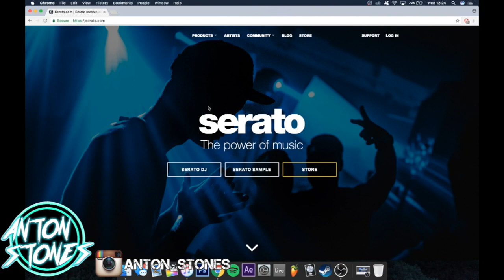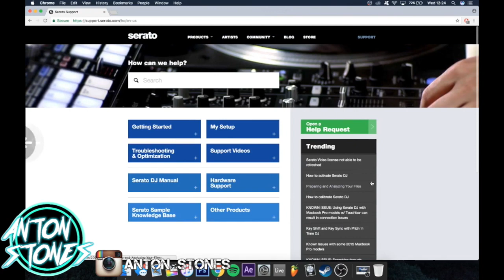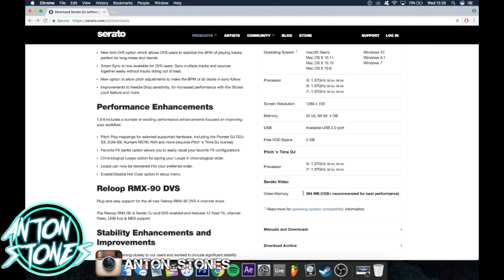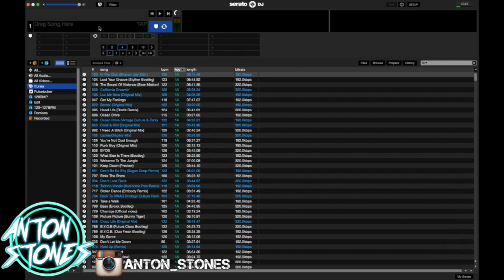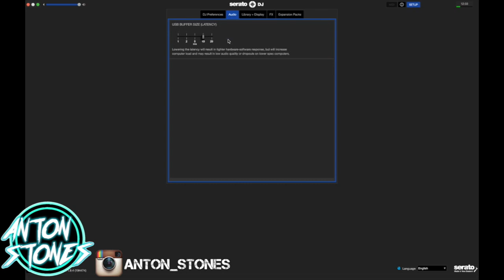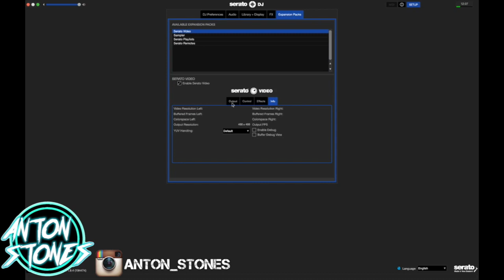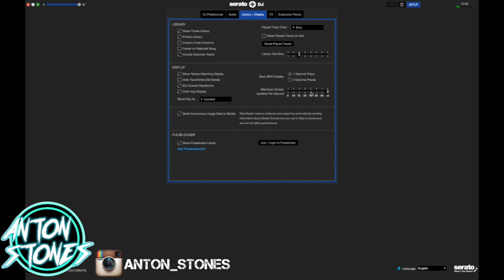Como Ser Um Dj: Serato Pt1